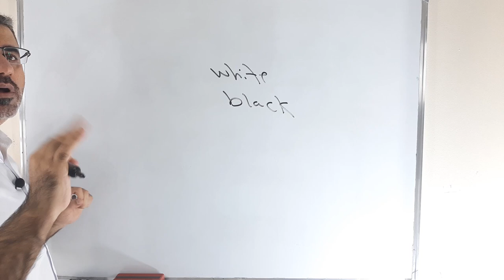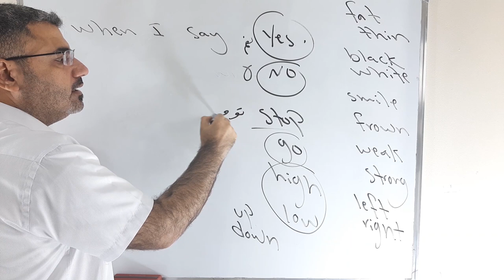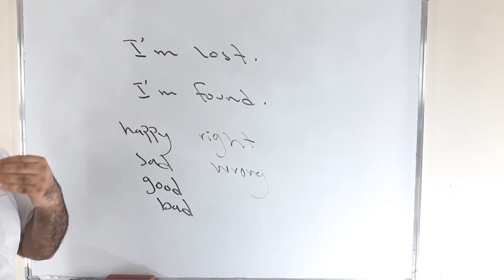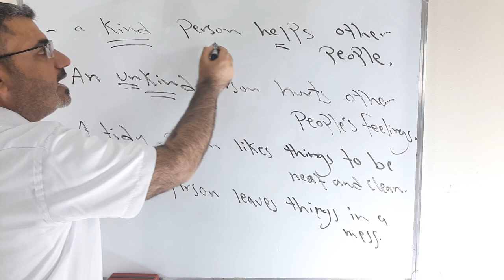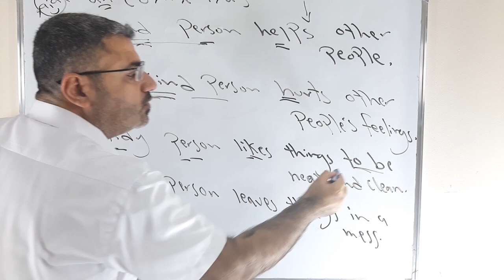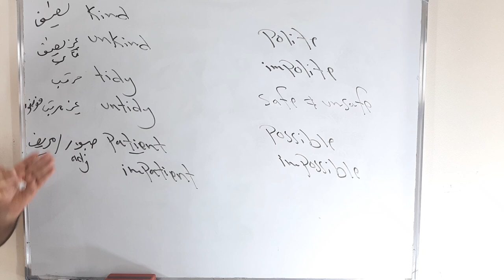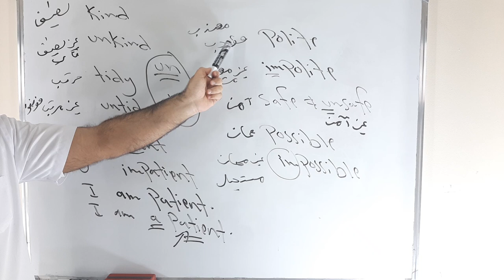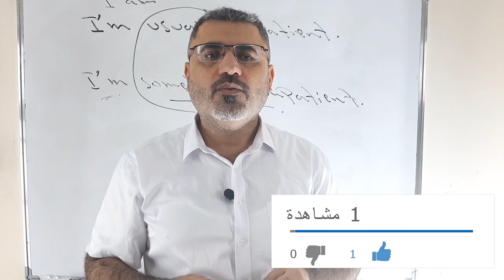شرح بسيط ومفصل للعكوس الاضداد باللغة الانجليزية | الكلمة وعكسها بالانجليزية | opposites in English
نتعلم في هذا الفيديو كيف استخدم الكلمة وعكسها بالانجليزية مع امثلة وملاحظات قواعدية وشرح لنوعي الاضداد بالانجليزية